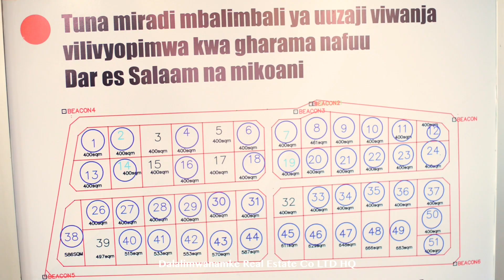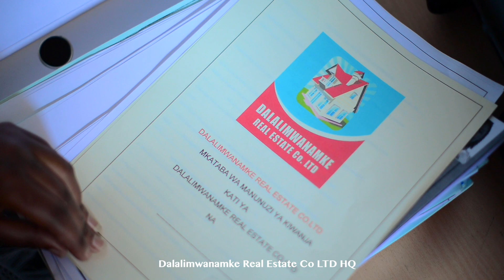INTRODUCING MY COMPANY DALALIMWANAMKE REAL ESTATE OFFICE & STAFFS